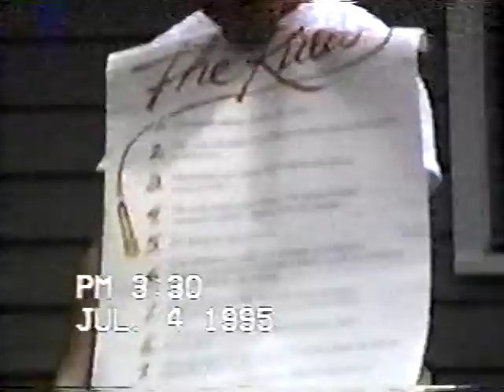Gearhart Family Reunion 1995 Part3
Gearhart Family Reunion Claytor Lake, VA
July 1995